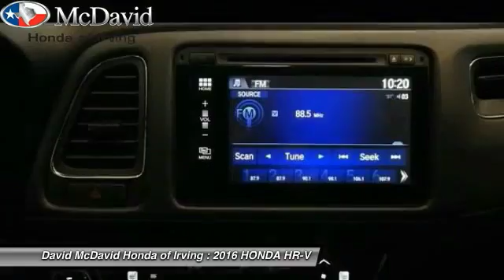2016 HONDA HR-V Irving TX GM738355